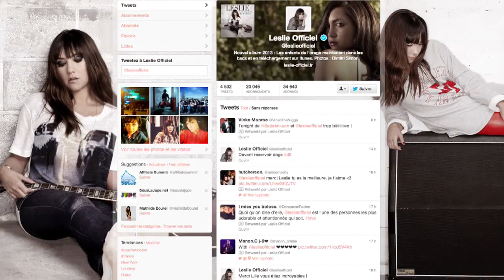Leslie fan de jeux vidéo de mecs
Avant Leslie jouait aux Sim's, mais elle en a eu marre de tuer des bébés ou des familles virtuellement. Maintenant, son kiff c'est les jeux de mecs comme Assassin's creed, GTA, ou FIFA !

Dans son Superstore, Sébastien-Abdelhamid conseille des jeux vidéo à des personnalités. Sa mission : plonger son invité dans l'univers du gaming. Dans sa boutique magique, tout devient alors possible.